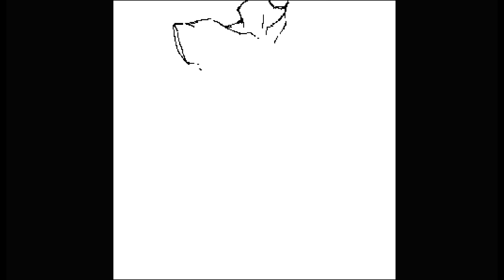Torso 300x300 Pixel Drawing P068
"Everything has its match."